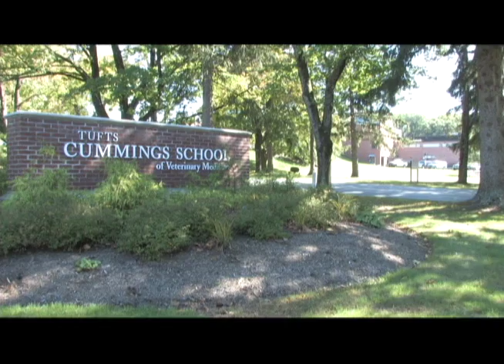Veterinary Education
Excerpt from the Massachusetts Veterinary Medical Association program titled "Veterinary Medicine In The State of Massachusetts". This video introduces us Tufts Cummings School of Veterinary Medicine and we learn what it takes to become a veterinarian. Part 6 of 6